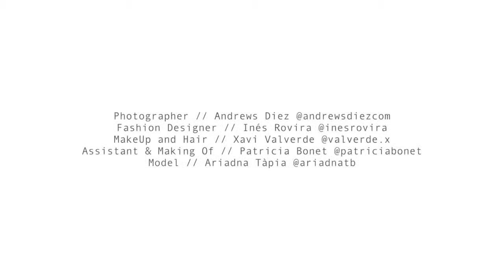Rêve Collection by Inés Rovira MAKING OF